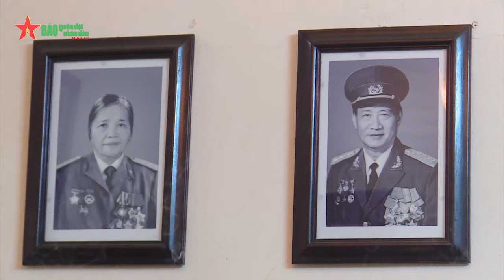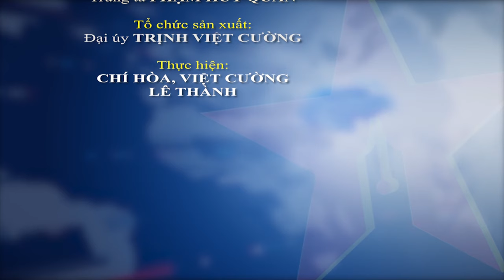Thượng tướng Nguyễn Tân Cương tri ân, chúc Tết các đồng chí nguyên lãnh đạo Đảng, Nhà nước, Quân đội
Báo QĐND - Sáng 25-1, nhân dịp chuẩn bị đón Tết Nguyên đán Giáp Thìn 2024, Thượng tướng Nguyễn Tân Cương, Ủy viên Trung ương Đảng, Ủy viên Thường vụ Quân ủy Trung ương, Tổng Tham mưu trưởng Quân đội nhân dân (QĐND) Việt Nam, Thứ trưởng Bộ Quốc phòng đã đến thăm, chúc Tết gia đình và thắp hương tưởng niệm, tri ân các đồng chí nguyên lãnh đạo Đảng, Nhà nước, Quân đội.